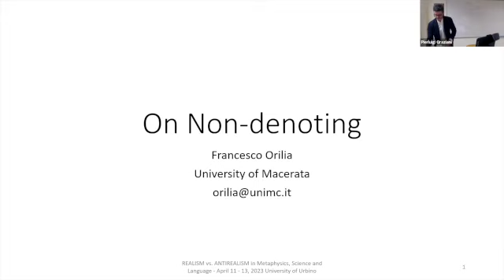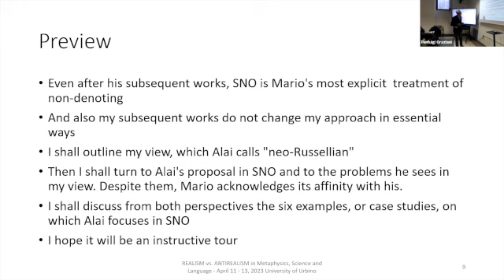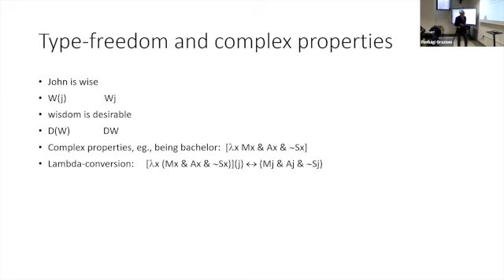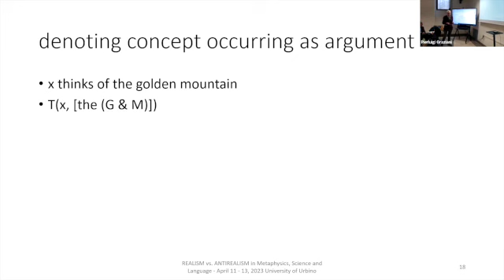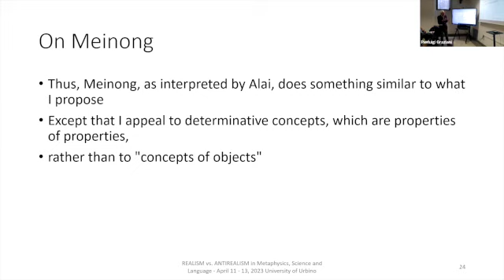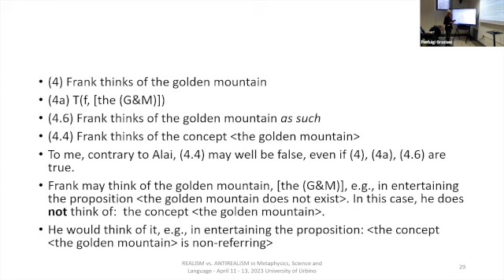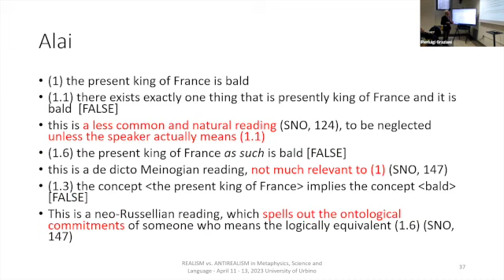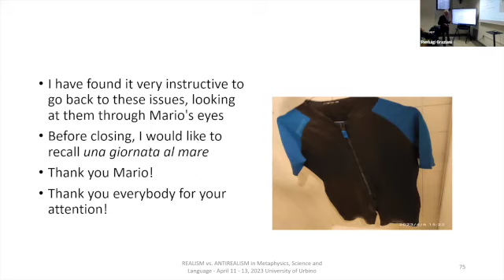Francesco Orilia - On non-Denoting